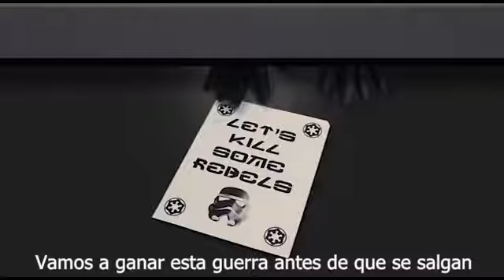STAR WARS PARODY FROZEN SUB ESPAÑOL